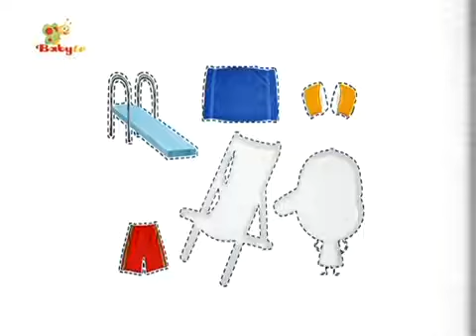Stick with Mick | Swimming Pool